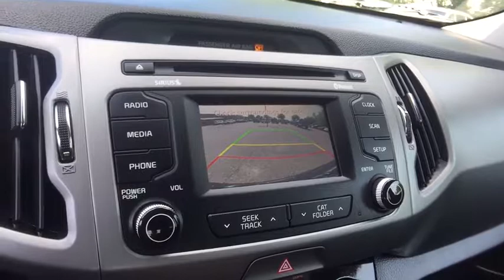2016 Kia Sportage Rochester Hillls, Clarkston, Troy, Waterford, Southfield, MI 17R287A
2016 Sportage EX - One Owner **AWD**Rear Back-Up Camera**Heated-Leather-Dual Power-Split Rear Folding Seating**Push Start**Automatic Temperature**USB Port** Good ConditionbrbrThis vehicle also includes: Alloy Wheels,Auto Headlights,Keyless Entry,Temperature and Compass,Satellite Radio,Radio Wheel Control,Side Air Bags,Traction Control,Split Rear Folding,Automatic Transmission w/Manual Mode,Dual Zone Temperature Controls,Power Outlet,MP3 brbr